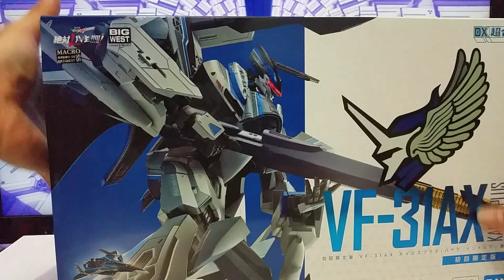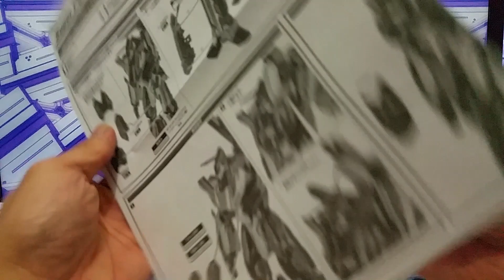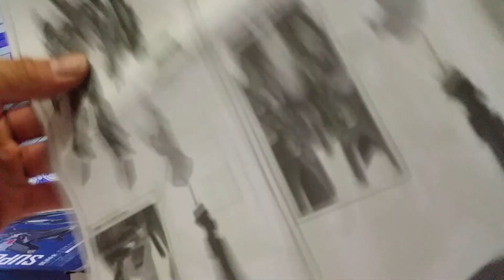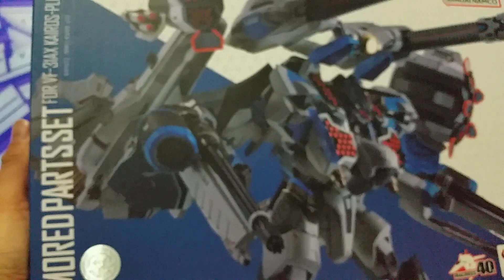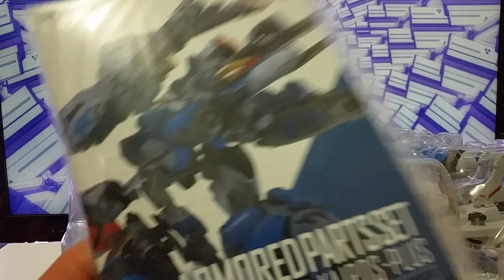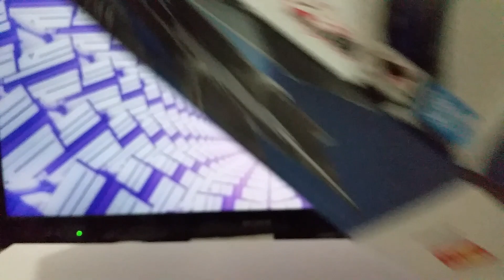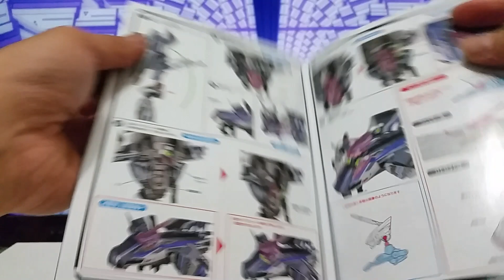DX Chogokin 『マクロスΔ』First Press Limited Edition VF-31AX Kairos-Plus (Hayate Immelmann Use)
BANDAI SPIRITS

DX超合金 初回限定版 VF-31AX カイロスプラス (ハヤテ・インメルマン機) 『マクロスΔ』
DX超合金 劇場版マクロスΔ VF-31AX カイロスプラス(ハヤテ・インメルマン機)対応 スーパーパーツセット (魂ウェブ商店限定)
DX超合金 劇場版マクロスΔ 絶対LIVE！！！！！！ VF-31AXカイロスプラス(ハヤテ・インメルマン機)対応アーマードパーツセット (魂ウェブ商店限定)